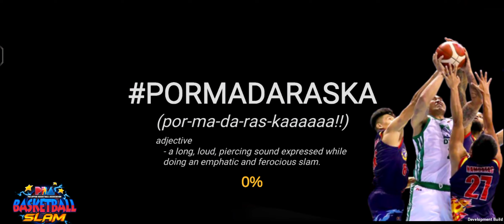PBA Basketball Slam 2022 Magnolia Hotshots vs TNT Katropa Giga Oct-5 Game